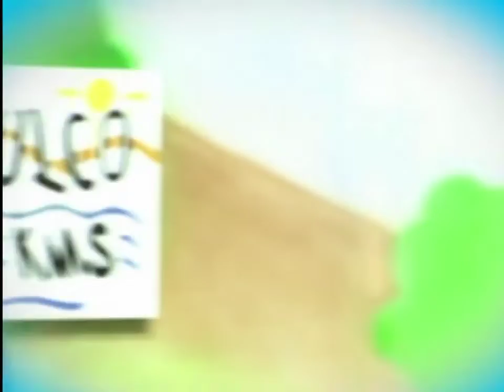Carinha de Anjo Mx Capítulo 171 Parte (2)